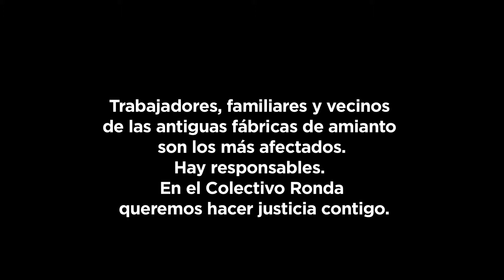Víctimas amianto 3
Las víctimas del amianto son muchas. Existen responsables de lo que se ha definido como uno de los mayores genocidios laborales en España. En Colectivo Ronda hace años que luchamos para conseguir justica.Los testigos del documental "Unidos contra el amianto" hablan y cuentan como han sufrido las consecuencias del amianto.